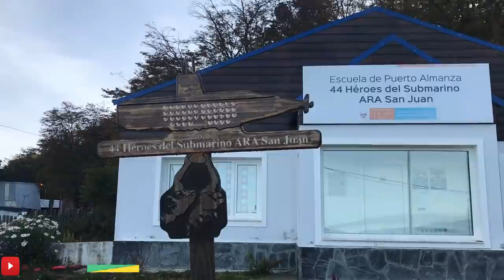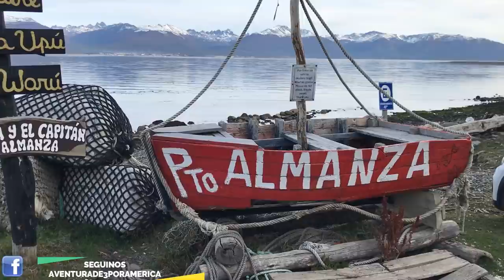🤗 Dormimos en el CANAL BEAGLE.!! 🤩 Frente a puerto WILLIAMS.! Chile🇨🇱 Vlog#64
COLABORACION ⬇️MERCADO PAGO⬇️

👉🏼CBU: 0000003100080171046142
👉🏼ALIAS: nicorz2021

Obra: Route 66